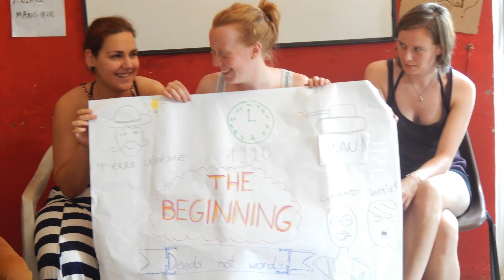Youth Exchange "We are not second"_July 2015